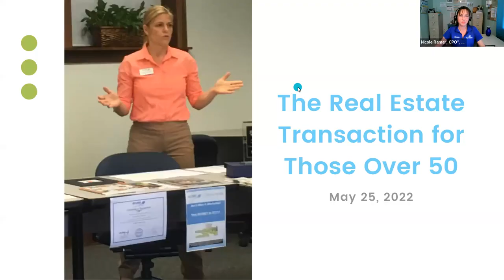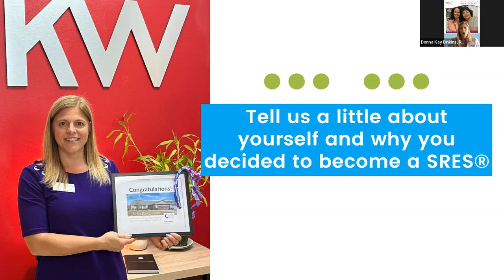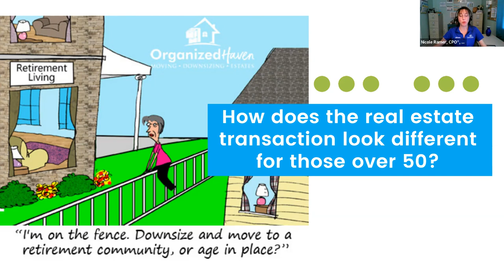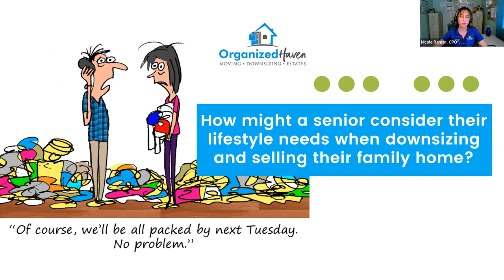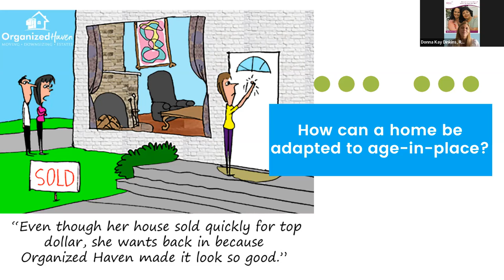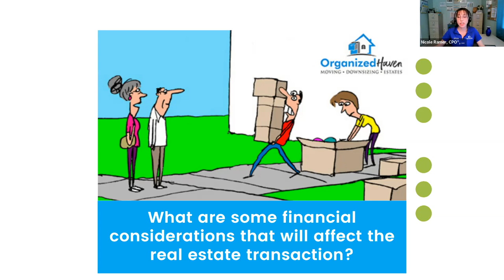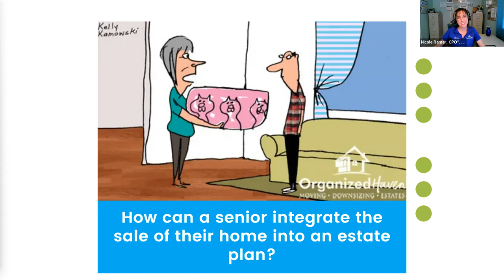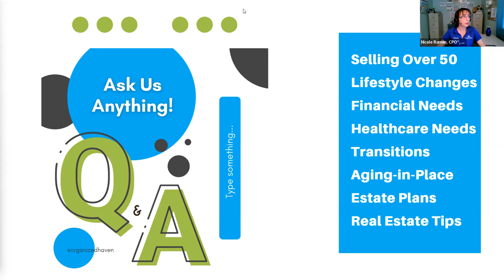The Real Estate Transaction for Those Over 50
The real estate transaction for those over 50 looks different than that for those under 50. The problems older adults face when buying and/or selling a home require different solutions that address their true needs when downsizing, which may include finding a proper retirement home where they can retire safely and securely.

During April's webinar, Nicole Ramer, Certified Professional Organizer® and Certified Senior Move Manager®, talked about Avoiding Chaos When Downsizing & Selling Your Home by focusing first on figuring out what to do with the contents of the house before listing it for sale. This is one of the most important things a senior should do to ease the stress of such an overwhelming life transition. Choosing a realtor that will complete the real estate transaction with the patience, professionalism, and expertise that is needed for seniors facing such transitions is also key.

Not all realtors understand the major financial and lifestyle transitions of their older clients, but this month we heard from local Realtor® and Seniors Real Estate Specialist®, Donna Kay Dinkins with Focus Group Florida at Keller Williams Lakeland. Donna is trained in housing options and amenities such as Independent Living, Assisted Living, CCRC (Continuing Care Retirement Community), and Skilled Nursing Facilities. As an SRES®, she specializes in helping mom or dad transition out of the family home in a way that addresses his or her long-term care needs.

Join Nicole and Donna in this interview-style educational event that will guide you through the process of selling the family home and purchasing the dream retirement home while considering the financial and lifestyle needs of those over 50.